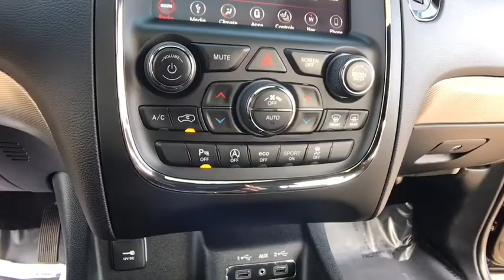2018 Dodge Durango Rochester Hillls, Clarkston, Troy, Waterford, Southfield, MI 51456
DB Black Clearcoat Used 2018 Dodge Durango available in Rochester Hills, Michigan at Milosch's Palace CDJ. Servicing the Clarkston, Troy, Waterford, Southfield, MI area.

Certified - 2018 DURANGO GT **Moonroof/Sunroof**AWD**Bluetooth**Navigation/GPS**Back-Up Camera**Front and Rear Heated Suede Leather Seats Seating**Excellent ConditionbrbrThis vehicle also includes USB Port Heated Steering Wheel Push Start Rear Heat and Air Automatic Temperature Remote Start Radio Wheel Control Satellite Radio Auto Garage Opener Temperature and Compass Keyless Entry Auto Headlights Heated Mirrors Alloy Wheels Traction Control Side Air Bags Power Outlet MP3 Dual Zone Temperature Controls Fog Lights and Third Row Power Driver Split Rear Folding SeatingbrbrAudio System Black Roof Rails Blacktop Package For Details Visit DriveUconnect.com Gloss Black Badges Gloss Black Exterior Mirrors Gloss Black Grille Google Android Auto GT Gloss Black Badging HD Radio Integrated Roof Rail Crossbars Power Sunroof Premium Group Quick Order Package 2BE Radio: Uconnect 4C Nav w/8.4 Display SiriusXM Traffic Plus SiriusXM Travel Link Wheels: 20 x 8.0 Gloss Black Aluminum. 2018 Dodge Durango GT 8-Speed Automatic AWD DB Black Clearcoat Certified. FCA US Certified Pre-Owned Details:brbr  * Transferable Warrantybr  * Warranty Deductible: $100br  * 125 Point Inspectionbr  * Roadside Assistancebr  * Vehicle Historybr  * Includes First Day Rental Car Rental Allowance and Trip Interruption Benefitsbr  * Limited Warranty: 3 Month/3000 Mile (whichever comes first) after new car warranty expires or from certified purchase datebr  * Powertrain Limited Warranty: 84 Month/100000 Mile (whichever comes first) from original in-service datebrbrOdometer is 2392 miles below market average!brbrThe Milosch family has been serving Lake Orion and Oxfords automotive needs since 1967. Come experience the Palace Advantage! We want to give you a fair and competitive price upfront. We would also love to have your trade-in! We will give you a fair market trade value for your vehicle. Want to know what your trade is worth? Use our Kelley Blue Book Instant Cash Offer feature on our website to get a guaranteed value for your vehicle.brbrOur Service Department & Express Lane are open convenient hours during the week and Saturday. We also offer a free service shuttle for local customers a customer lounge with free coffee and popcorn as well as free wireless internet. We also offer a free car wash with every service. Blacktop Package (Gloss Black Badges Gloss Black Exterior Mirrors Gloss Black Grille GT Gloss Black Badging and Wheels: 20 x 8.0 Gloss Black Aluminum) Premium Group (1-Year SiriusXM Guardian Trial 506 Watt Amplifier 5-Year SiriusXM Traffic Service 5-Year SiriusXM Travel Link Service Apple CarPlay Beats Premium Audio System Black Roof Rails For Details Visit DriveUconnect.com Google Android Auto HD Radio Integrated Roof Rail Crossbars Power Sunroof Radio: Uconnect 4C Nav w/8.4 Display SiriusXM Traffic Plus and SiriusXM Travel Link) Quick Order Package 2BE FCA US Certified Pre-Owned Certified AWD 3.45 Rear Axle Ratio 3rd row seats: split-bench 4-Wheel Disc Brakes 6 Speakers ABS brakes Air Conditioning AM/FM radio: SiriusXM Anti-whiplash front head restraints Apple CarPlay/Android Auto Audio memory Auto-dimming door mirrors Auto-dimming Rear-View mirror Automatic temperature control Brake assist Bumpers: body-color Compass Delay-off headlights Driver door bin Driver vanity mirror Dual front impact airbags Dual front side impact airbags Electronic Stability Control Emergency communication system: Roadside Assistance/9-1-1 Call Four wheel independent suspension Front anti-roll bar Front Bucket Seats Front Center Armrest w/Storage Front dual zone A/C Front fog lights Front reading lights Fully automatic headlights Garage door transmitter Heated door mirrors Heated front seats Heated rear seats Heated steering wheel Illuminated entry Knee airbag Leather Suede Bucket Seats Low tire pressure warning Memory seat O